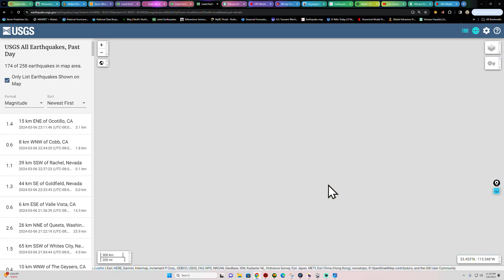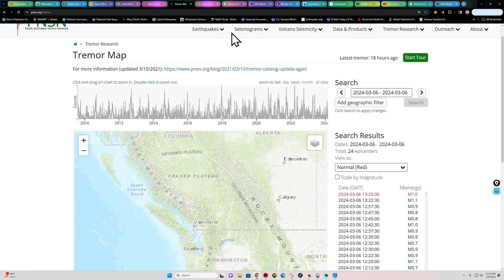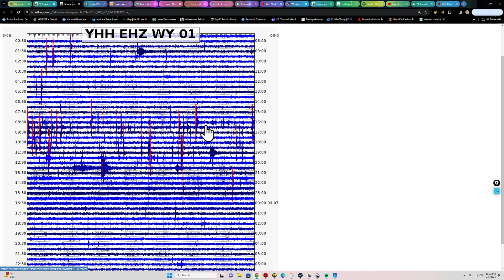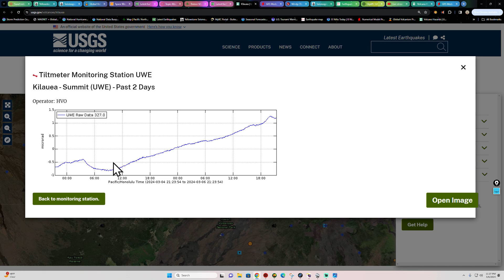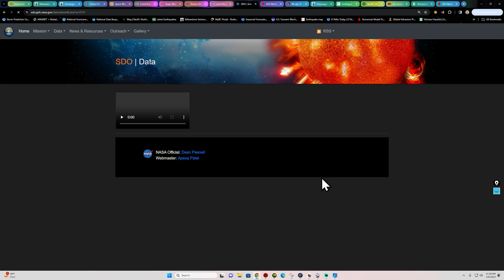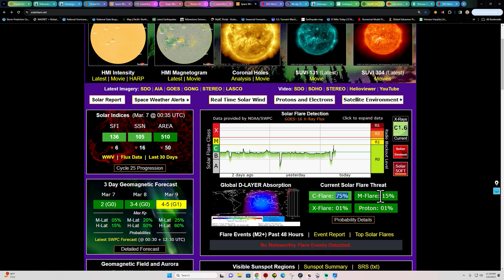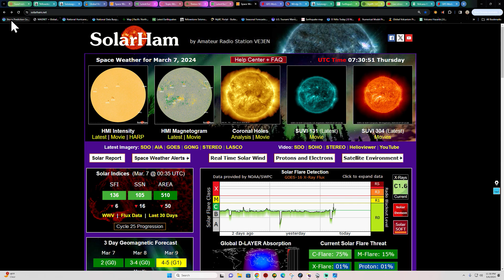Latest look at Solar Flare activity. G1 Solar storm possible on the 9th. WED night EQ update 3/6/24